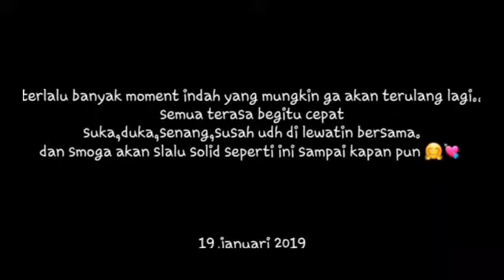UJIAN PRAKTEK MALAH BIKIN NANGIS!! TERHARU!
Mungkin skarang video ini terlihat biasa saja, tetapi 5tahun kedepan ini akan terlihat sangat berharga💘